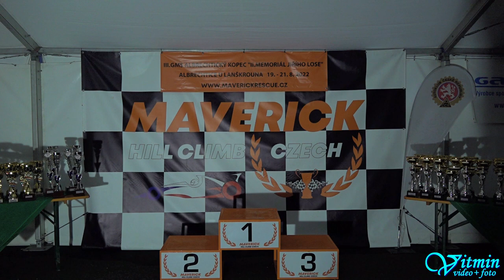BMW E30 M3 - Petr Toušek - III. GMS Albrechtický kopec 2022 - Albrechtice u Lanškrouna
Petr Toušek si s vozem BMW E30 M3 dojel pro druhé místo ve třídě HA1-2000 v závodech do vrchu III. GMS Albrechtický kopec, II. Memoriál Jiřího Lose – Albrechtice u Lanškrouna 2022 .